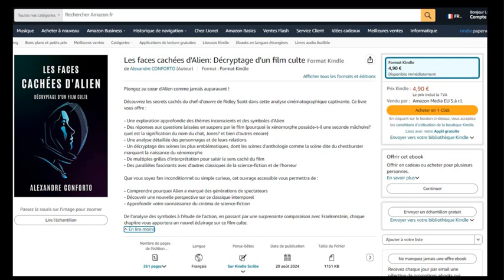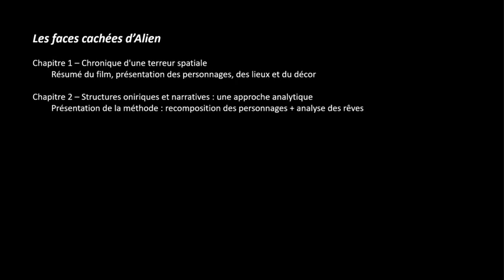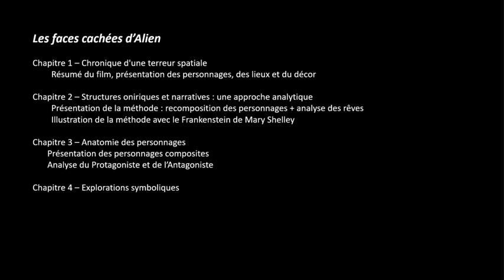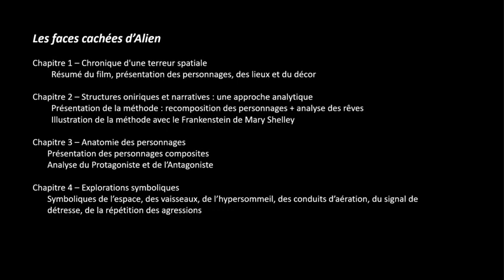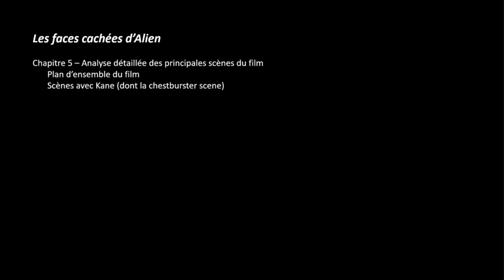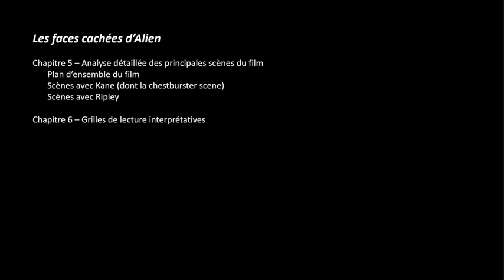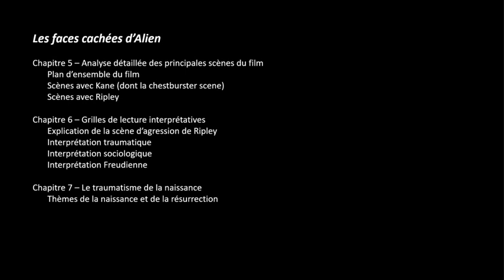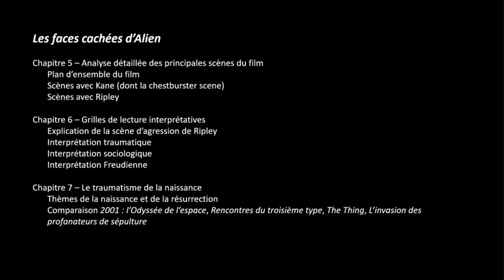Sortie du livre "Les faces cachées d'Alien"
Une vidéo de présentation de mon livre consacré au chef d'oeuvre de Ridley Scott. Le livre est disponible aux formats liseuse (Kindle, Kobo), sur les plateformes Amazon et FNAC. La version papier sortira le 17 août.

Page Amazon